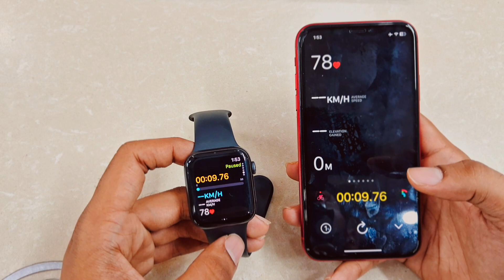watchOS 10 Hidden Features In Hindi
Today in this video I will share 8 Watchos 10 hidden features in Hindi that you should use as soon as you install Watchos 10 on your Apple watches.

watchOS 10 brings a major update with redesigned apps, control center changes, a new Smart Stack, new Watch Faces, and more.  In this video, I have also discussed all watchos 10 features, like watchos 10 cycling feature, watchos 10 compass, etc.

In this video, I cover all the new watchOS 10 features using the Apple Watch SE 2nd gen.  I hope you enjoy it!
Chapters:
00:00- Introduction to watchos 10 features
01:15- watchos 10 smart stack
02:35- watchos 10 cycling features
03:20- watchos 10-log your mood
07:35- watchos 10-vision health
08:50- watchos 10 feature- hearing health
10:20- watchos 10 compass
13:10- watchos 10 watch faces
14:30- Ending
16:00- outro

This video is made by AppleFanBoy YouTube Channel.